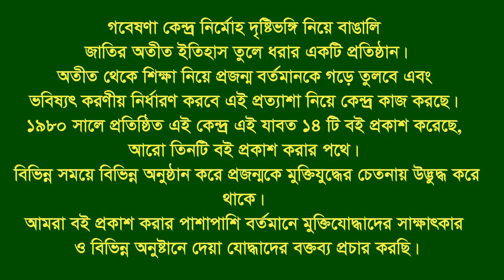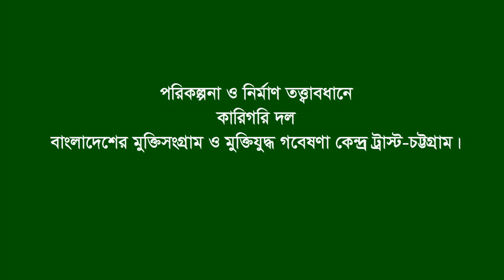Interview of Dr Swapon Das * Anwara. CTG. Eye witness.